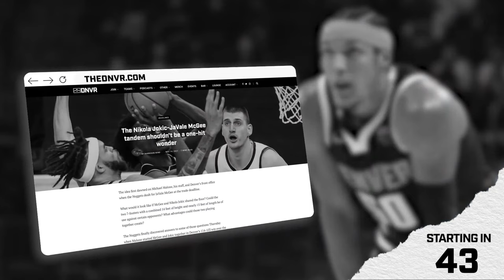The latest update on Michael Porter Jr's injury for the Denver Nuggets | DNVR Nuggets Pregame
Michael Porter Jr will be out for the "foreseeable future" according to Michael Malone in pregame availability tonight. What do we know about MPJ's injury? What does this mean for the Nuggets moving forward? Also do the Nugget's need an injection of fun into their offense? Where can that come from? Adam Mares, Duvalier Johnson, and D-Line CO. come to you LIVE from the DNVR Bar to break down everything you need to know in Nuggets Nation!

DNVR Locker:
DNVRLocker.com